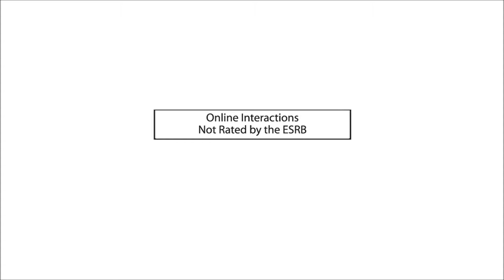Toy Soliders Part 1: Cha Dude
The beginning of a beautiful, well-spoken masterpiece that we call...GuysThatVideoGame

Hope you like links!